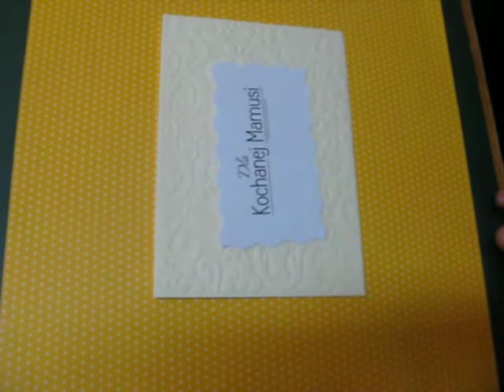Kartka na Dzień Mamy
Łatwa kartka na Dzień Mamy